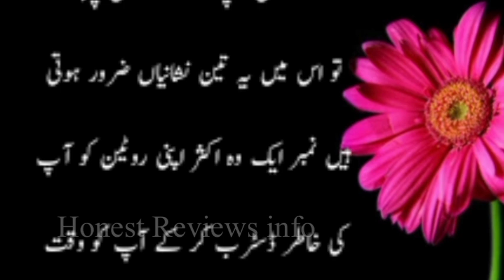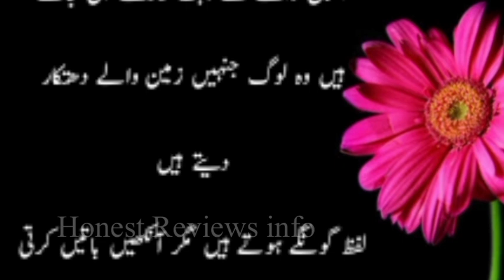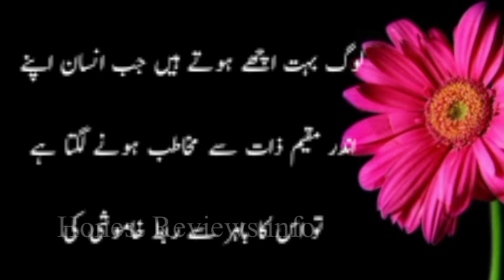Jo Shaksh apko Khona nahi Chahta | Love relationship Quotes| جو شخص آپ کو کھونا نہیں چاہتا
Heart Touching best motivational Quotes| golden words in Urdu Hindi| Honest Reviews Info

Heart touching Anmol batain
Best Aqwal e Zareen In Urdu
Khamosh rehna sekhny
Aik moqa dain
Wafadar biwi ki nishanian
Dua ki Qaboliyat Quotes
Orat quotes in urdu
Hazrat ali
 Hazrat ali ky qool
 Urdu qool
urdu quotes
mother quotes
Voice of asifa
Choice is voice
Urdu production